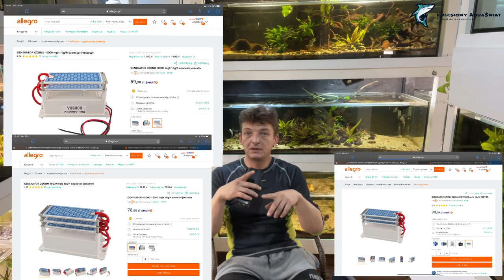AkwaVlogasek No.27 - spis treści plus linki w opisie.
🧨🧨🧨➡️ Q & A - Od następnego odcinka cyklicznie będziemy odpowiadać na wasze pytania z komentarzy pod filmami! Zapraszamy do zabawy ✌️😉❤️
➡️ Szybki przegląd zbiorników.
➡️ Co słychać  u naszych gupików
➡️ Co kupić aby zbudować ozonator DiY 15000 mg/h
➡️ Zmiany w 720 , wyciągamy co się da ;)
➡️Linki do aukcji:

Mniejszy model …

Przykładowy pojemnik

Halogeny